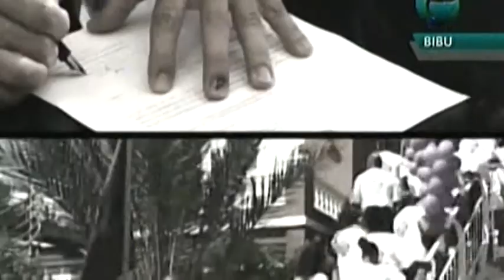2012-10-16 Debate riba Telecuracao Part 7/9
Date: 16 Oct. 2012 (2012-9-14)